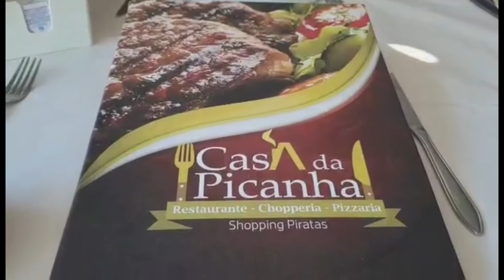Seaman's Shoreleave at Angra dos Reis Brazil